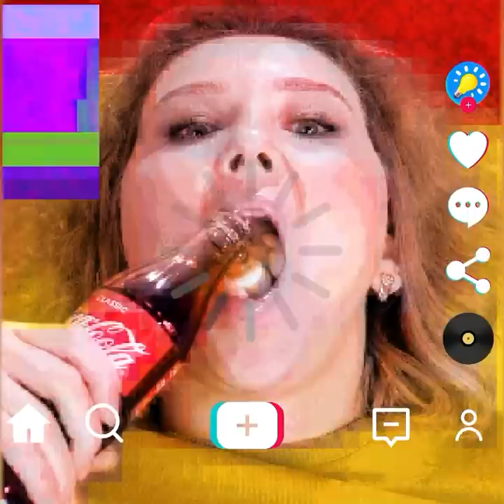Unexpected TIKTOK Hacks And Challenges You'll Want To Try || Home Experiments And Everyday Tricks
TIMESTAMPS:
00:00 Waffle jelly
01:00 Melted rainbow crayons
02:13 Satisfying melting cotton candy
02:27 Pop it cutting
03:14 Cheap balloon pop it
04:00 Giant water ball